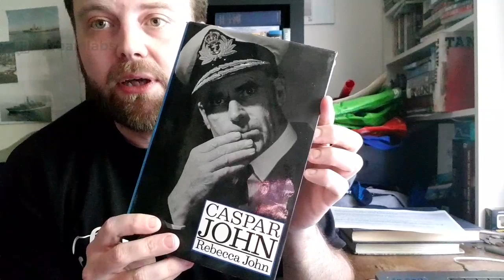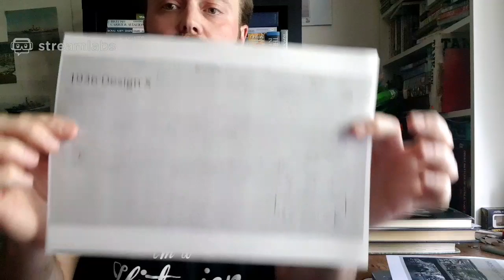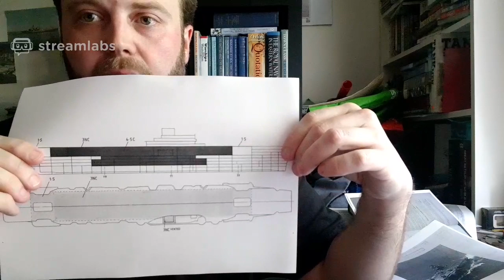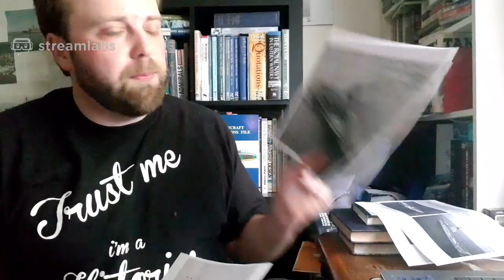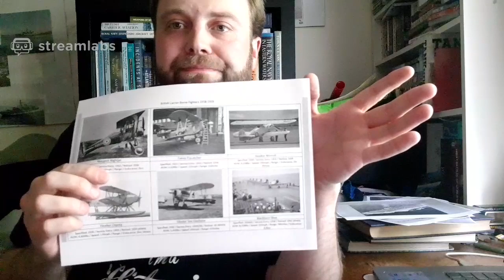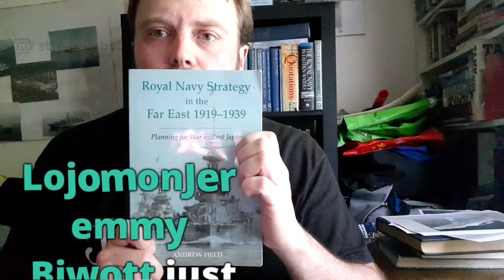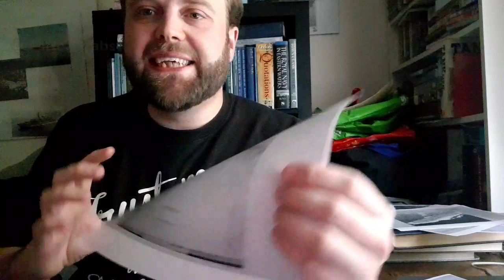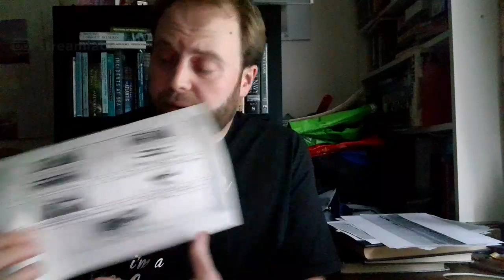Special Episode: Design, Design, Design!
Did the RN’s Carrier fleet of 1944 owe its ships design more to War Time Experience, Emergency Construction or pre-war thinking freed of the constraints of Treaty?

My first every conference paper that I presented - it's based on my PhD research and best watched in conjunction with this (A Unicorn & a flock of Swordfish it seemed appropriate). Please watch @Ac_NavalHistory where Tweetdeck will hopefully be putting out the slides roughly at the same pace I am... SlideNotes will hopefully get them back if you're hunting them.

Also I have a book available to pre-order, called 'Tribals, Battles and Darings: The Genesis of the Modern Destroyer" which so far I've only found a link for on amazon